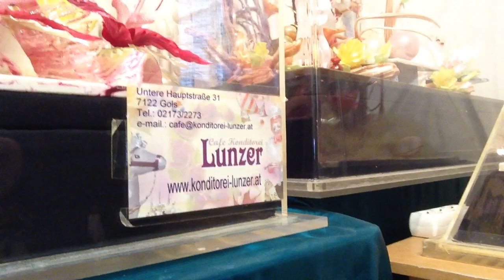Burgenland confeitaria de bolos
Canal de viagens com varias dicas de cidades que visitei, hotéis onde me hospedei e especialmente dicas de Viena e da Áustria. Para mais informações entrem em um dos meus canais na mídia social

Seu contato na Áustria -
Your contact in Austria